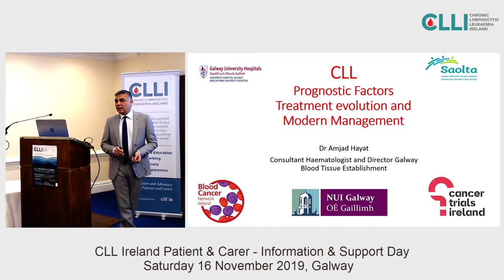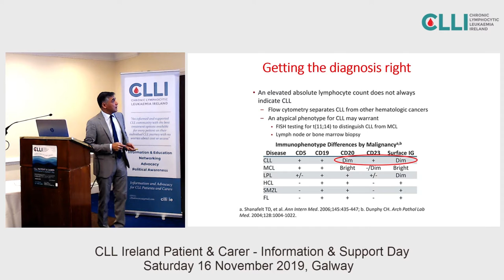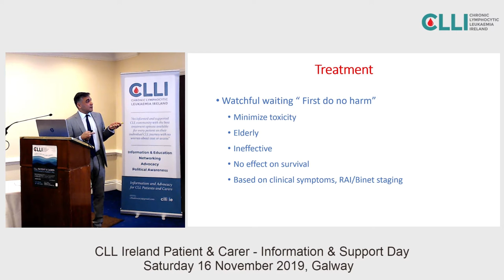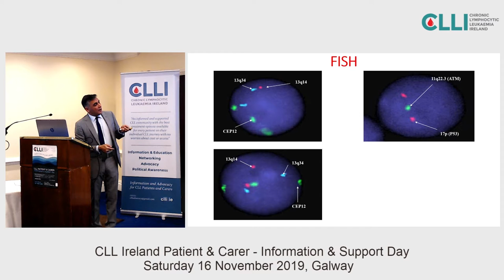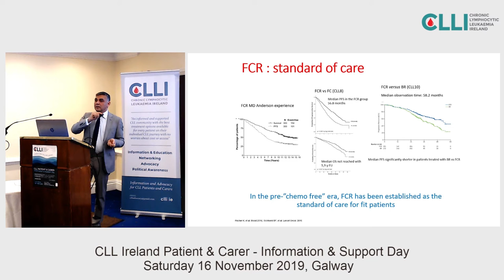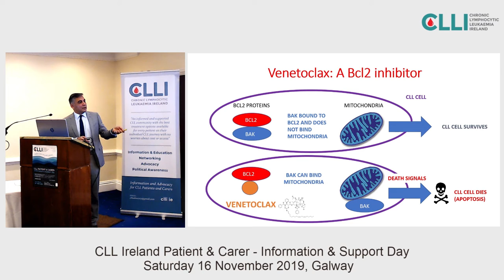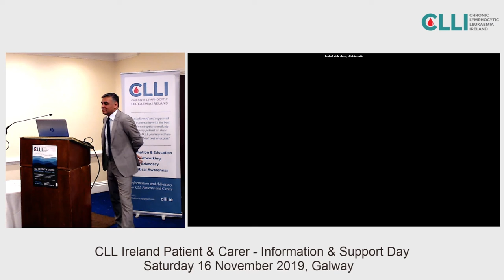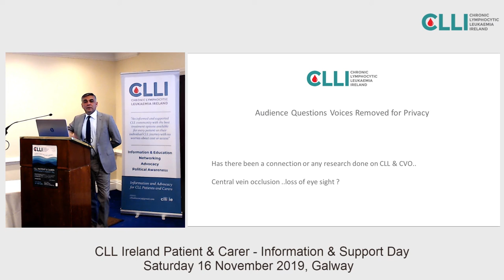CLL - Prognostic Factors, Treatment Evolution and Modern Management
Dr. Amjad Hayat, Consultant Haematologist University Hospitals Galway, explains CLL's prognostic factors, the evolution of treatments and the modern management of the disease.